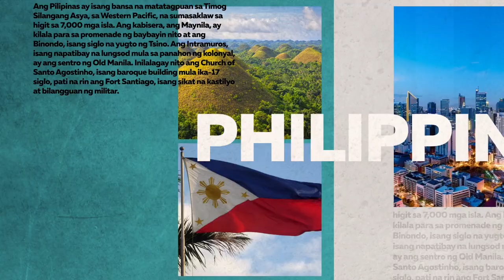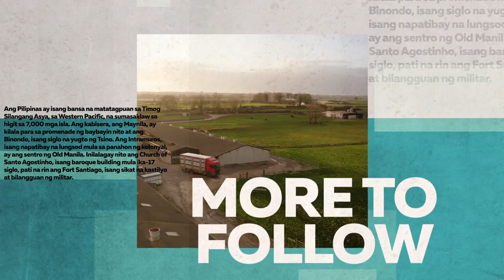EU Pork & Beef Reel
In 2019, Bord Bia commenced a new €3.8 million EU co-funded campaign promoting European pork and beef in Korea, Philippines and Vietnam. This three year campaign, which is 80% co-funded by the European Union, aims to build and strengthen awareness of our high standards in quality, food safety and sustainability in key Asian markets. In light of ongoing global challenges, market diversification is key to ensuring the continued success of the Irish food and drink industry, this campaign plays a key role in building relationships and supporting trade in key export markets.

Check out some of the highlights from the first year of the campaign.